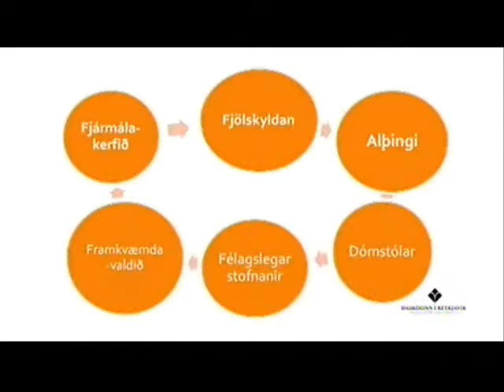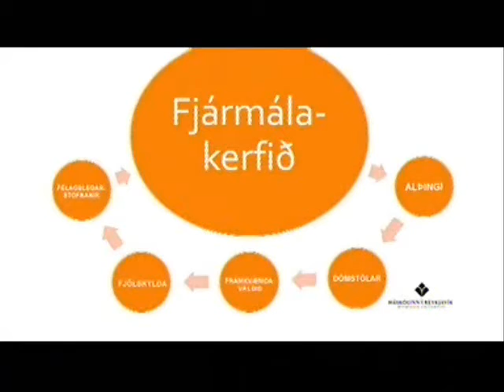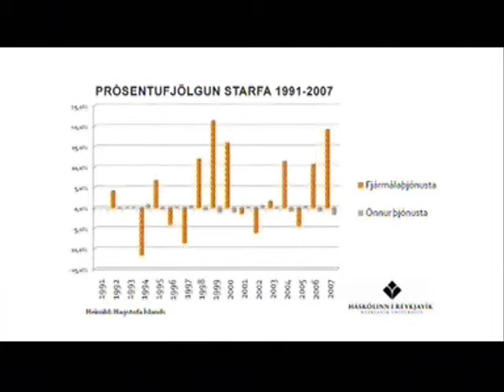Stefán Einar Stefánsson um viðskiptasiðferði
Silfur Egils 15. febrúar 2009.